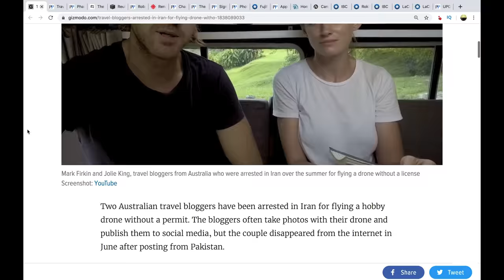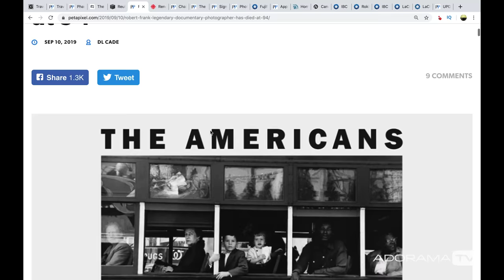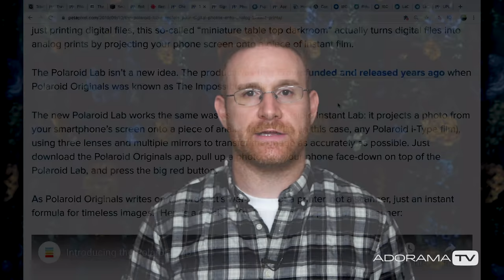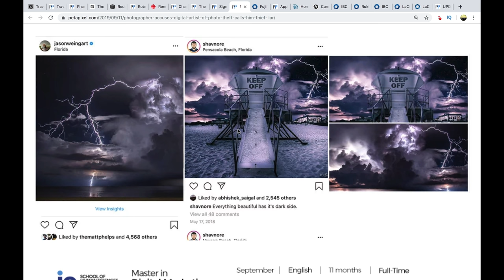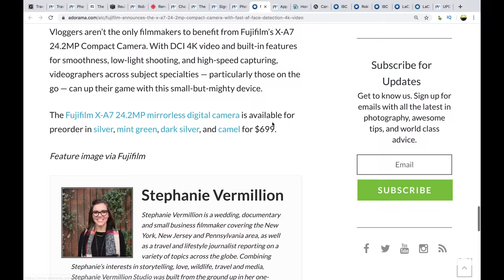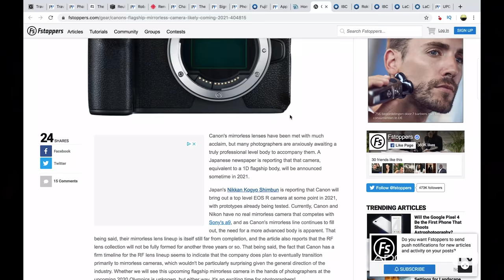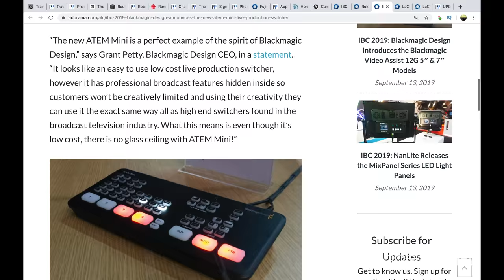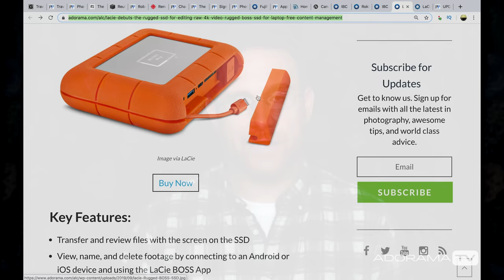Bloggers Arrested for Life?!, IBC 2019, RIP Robert Frank | Adorama Rewind Amsterdam Edition 9/16/19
Host Seth Miranda @LastXwitness